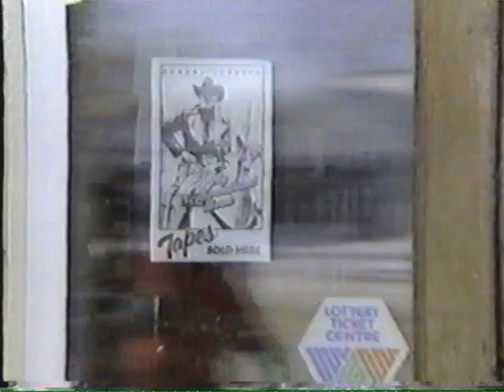Bob Jarrett Senior - On The Road Again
A true Saskatchewan songwriter and cowboy , the last of the old west!

FOUND A HUGE STASH OF BOB SR ALMOST AN ENITRE LIBRARY OF MUSIC
WILL RELEASE SOON